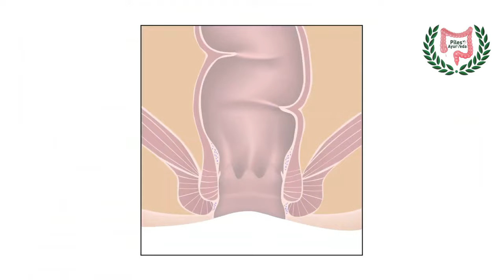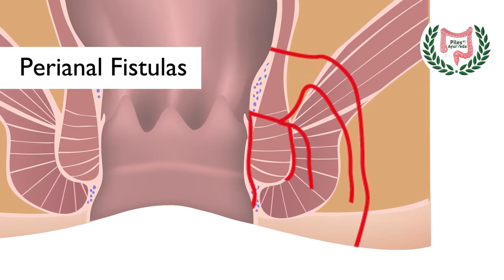एक फुंसी है मलद्वार के पास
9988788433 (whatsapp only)